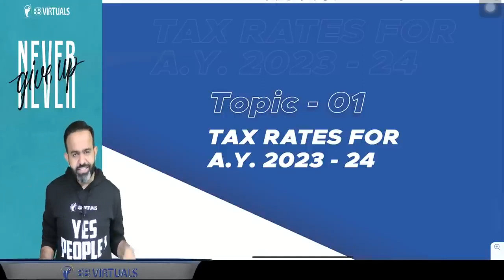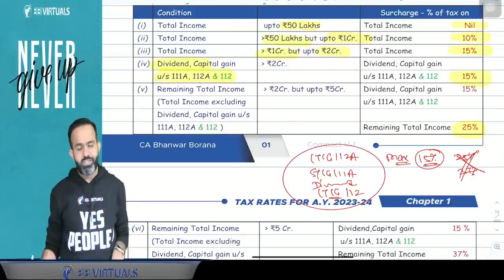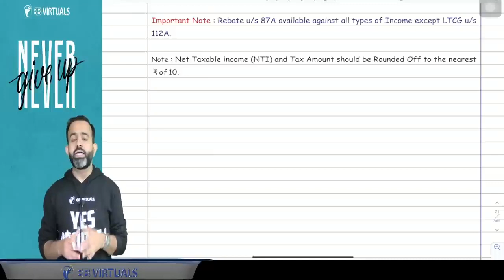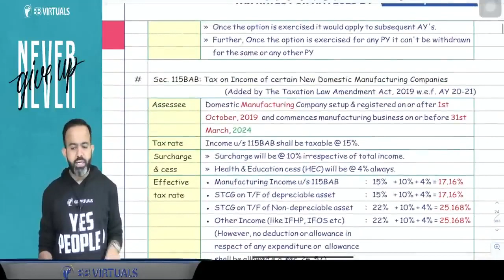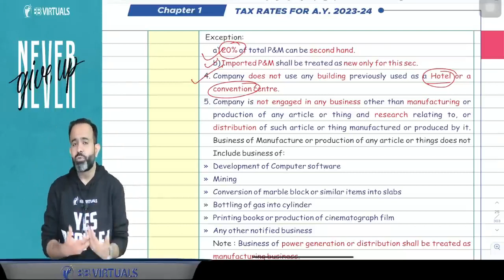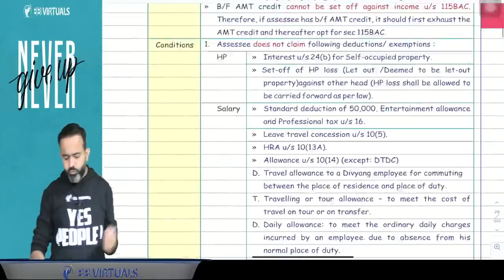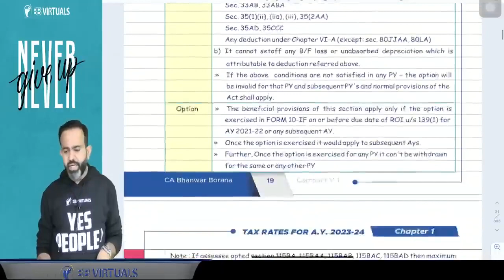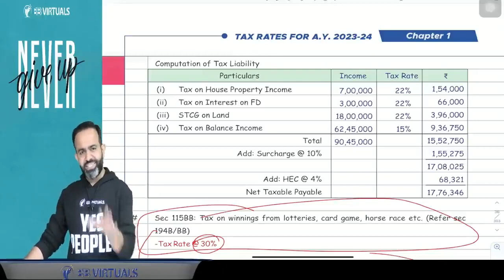Revision | CA Final DT MAY/NOV 23 | Tax Rates AY 23 24 | PART - 1 | CA Bhanwar Borana